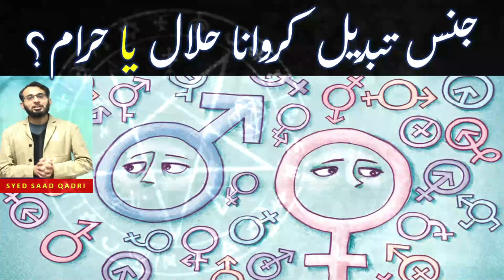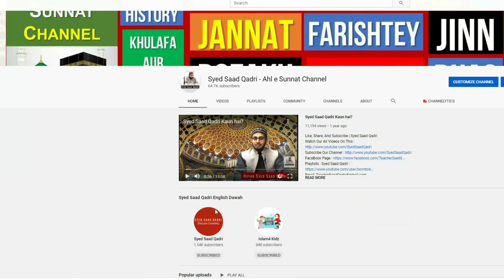Jins Tabdeel Karna | Gender Change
0:00 Channel Intro